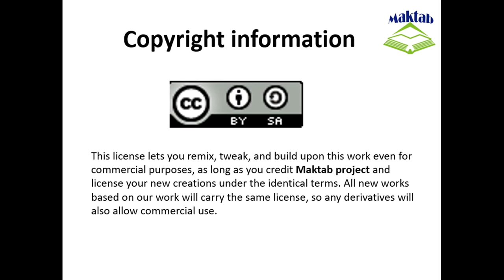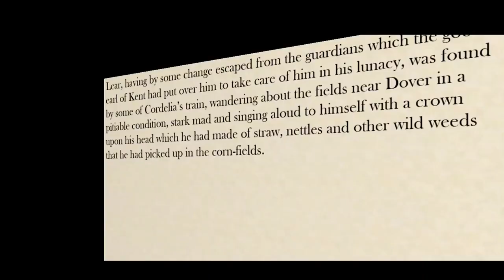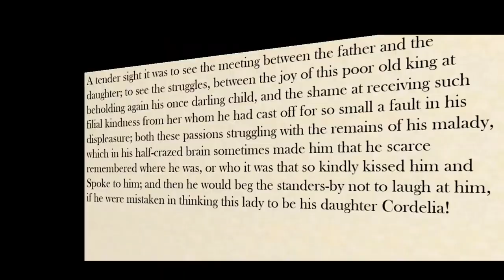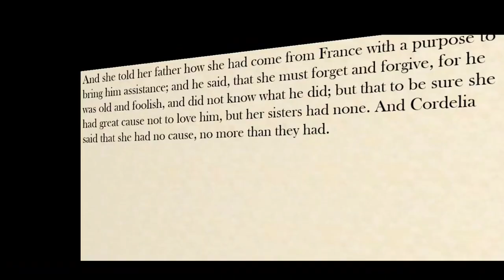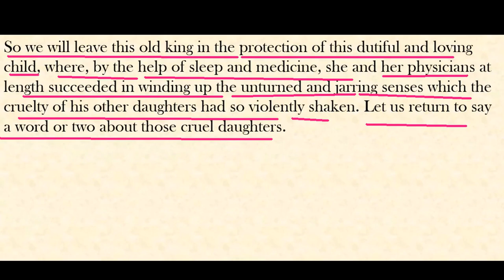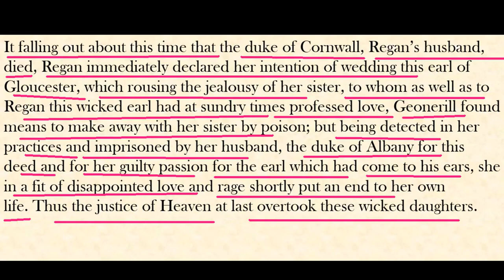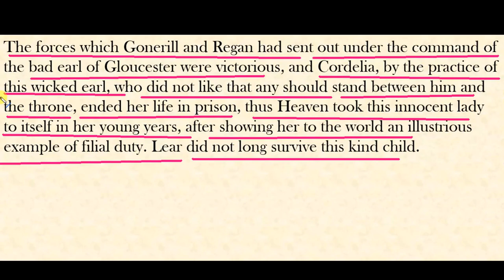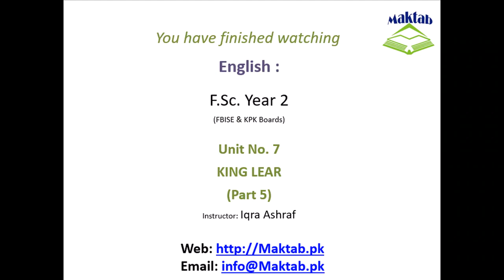FSc English Book 2, Unit 7, LEC 71: King Lear (Part 5)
This video lecture (F.Sc. Second Year English) covers the  Unit No. 7 “King Lear”.
In this video we will study about the King Lear.
King Lear divides his kingdom among the two daughters who flatter him and banishes the third one who loves him.
His eldest daughters both then reject him at their homes, so Lear goes mad and wanders through a storm.
His banished daughter returns with an army, but they lose the battle and Lear, all his daughters and more, die.